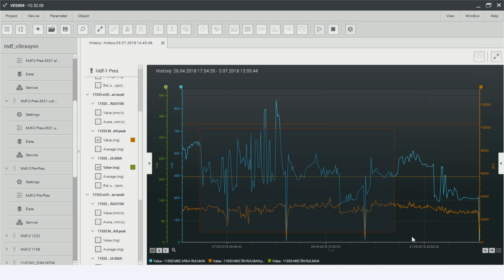Using ifm sensors for predictive maintenance [Use-Case]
[Subtitles] Hayat Holding, which produces MDF, particleboard and parquet flooring, was founded in 1937 in İstanbul. Kastamonu Entegre is committed to using sensors for predictive maintenance to ensure reliability across all sites. The high costs associated with plant shutdowns of more than one day underlined their need for advanced technology. Previously, their sensors only detected vibrations and displayed the values on screens. Now, with ifm sensors, they can detect mechanical problems such as bearing failure, mechanical looseness, and axial misalignment. These sensors have proven particularly effective on critical equipment such as hot oil pumps and fans. The transition from periodic, monthly measurements to online monitoring has greatly improved their ability to achieve continuous tracking and analysing. We at ifm are proud to support Kastamonu Entegre in all aspects. Our availability is critical to their operations, and we provide reliable support at all times, even outside normal working hours.